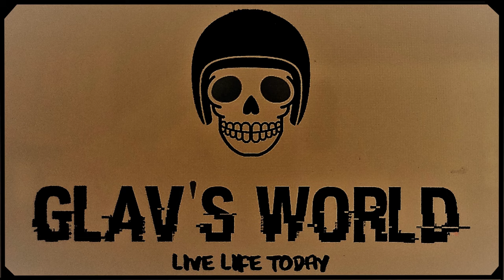Ride from Brisbane to Toowoomba (QLD)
A Day Ride from Brisbane, Queensland Australia, to the Regional City of Toowoomba. Approximately 250 Kms return. Toowoomba has a population of 113,000 and is old Agricultural Hub. Whlist it has a lot of history is has all the modern conveniences as well.